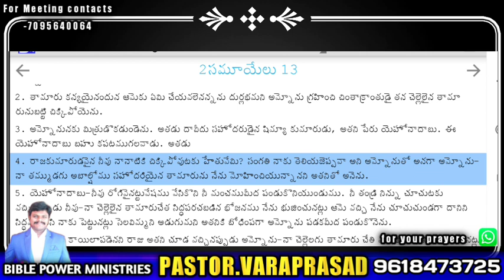అక్క,అంటారు అన్నీ తప్పులు చేస్తారు||అన్న ,తమ్ముడు అంటారు పాపిష్టి పనులు చేస్తూనే ఉంటారు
ప్రపంచంలో జరిగే దారుణాలు చూసిన మార్పు చెందండి